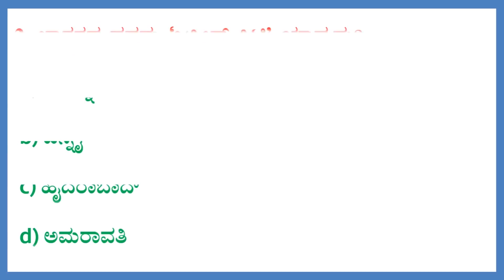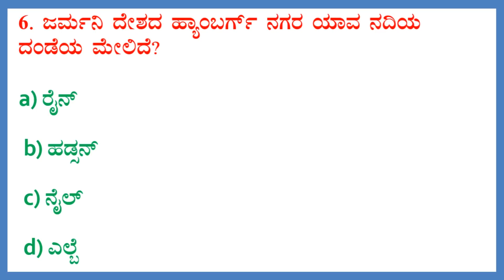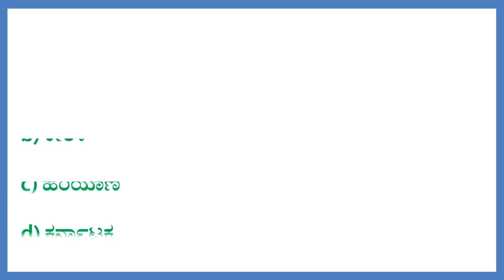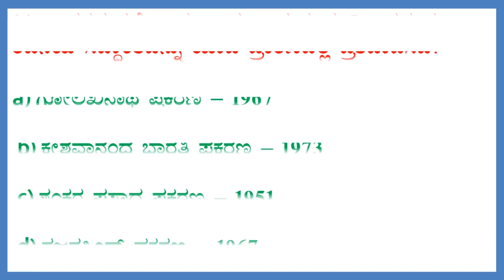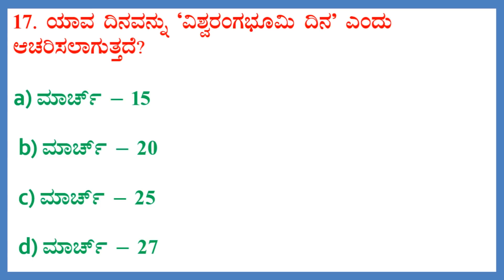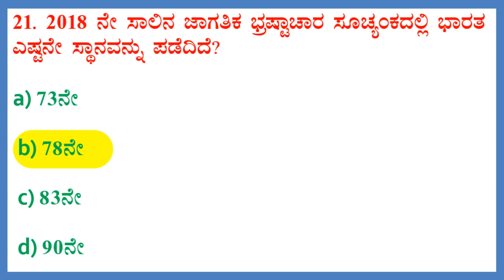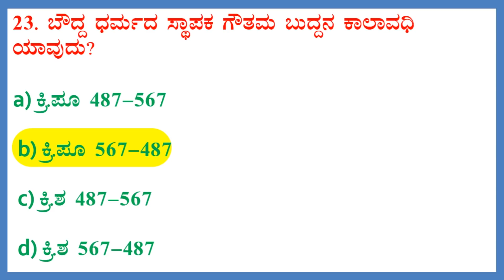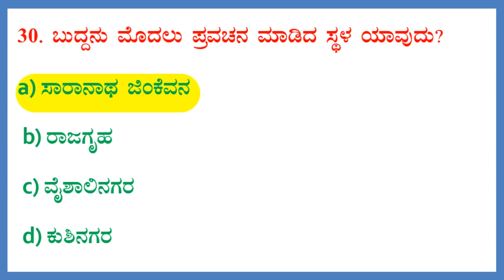FDA/SDA QUIZ Part 3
FDA/SDA Question & Answer - General Knowledge For all competitive exams